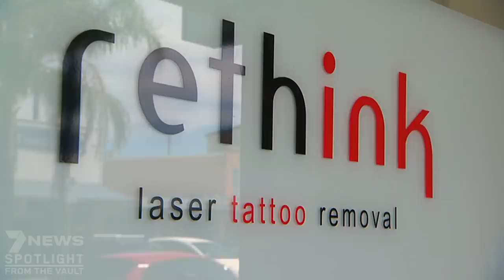Taboo tattoos: why people, including actor Mark Wahlberg, are rethinking their ink | 7NEWS Spotlight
For Ruby Rose, her skin is a canvas and she can't live without her tatts. But for Hollywood star Mark Wahlberg, his ink is now a nuisance. Tattoos are no longer for life, but the process to remove them is long and painful. Meet some of the people willing to endure the pain to erase the skin art of the past. This story originally aired in 2012.

7NEWS combines the trusted and powerful news brands including Sunrise, The Morning Show, The Latest, and 7NEWS.com.au, delivering unique, engaging and continuous coverage on the issues that matter most to Australians. Watch 7NEWS nightly at 6pm and weekdays at 11:30am and 4pm on Channel 7 and 7plus.